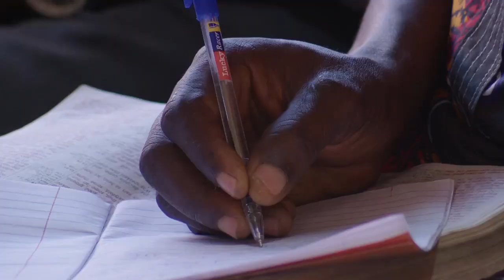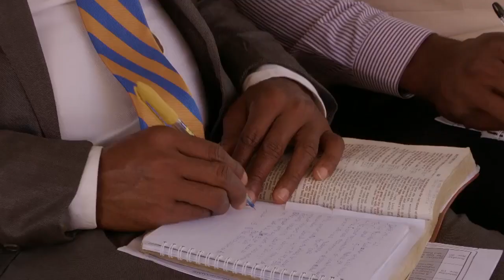The New Realisation of the Old Revelation By Pas. W.F. Kumuyi